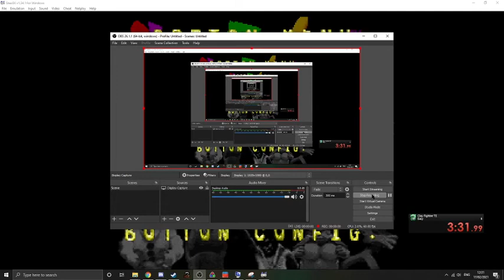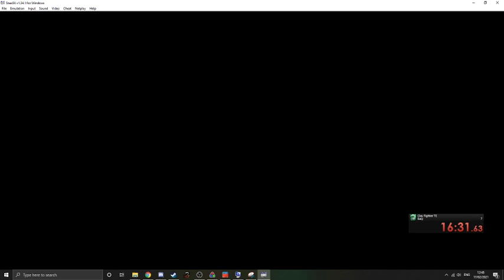Clay fighter TE """Speedrun"""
First run, not optimal in the slightest